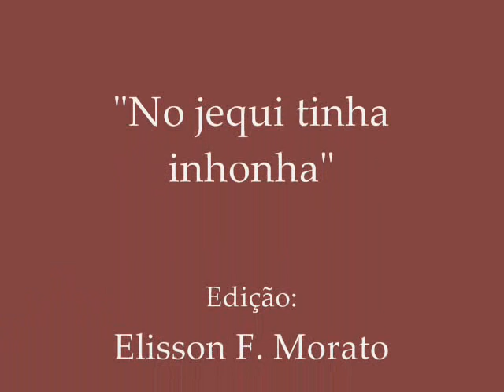No Jequi Tinha Inhonha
Montagem com fotos do Rio Jequitinhonha, norte de Minas Gerais.